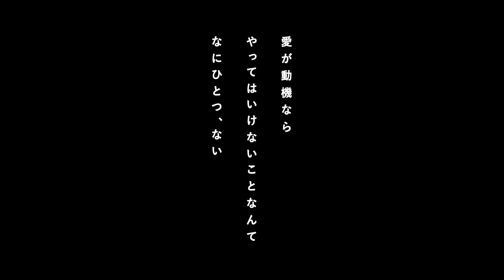『三月のライオン』予告編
記憶を失った男。嘘をつく女。
思い出を持たない恋人たちが誕生する。
兄と妹がいた。
妹は兄をとても愛していた。
いつか、兄の恋人になりたいと、心に願っていた。
ある日、兄が記憶を失った。
妹は、兄に恋人だと偽り、病院から連れ出した。
記憶喪失の兄は、恋人だという女と一緒に暮らし始めた。
そして、兄は恋人を愛した。
恋人の名はアイス。
氷の季節と花の季節の間に三月がある。
三月は、嵐の季節。
 色、光、音、揺れる記憶。
世界の映画祭を騒がせた伝説の名作がデジタルリマスターで蘇る！

2021年2月26日（金）アップリンク渋谷、アップリンク吉祥寺、アップリンク京都ほか全国順次公開

監督・脚本：矢崎仁司／脚本: 宮崎裕史、小野幸生／撮影監督：石井勲／音響：鈴木昭彦／美術：溝部秀二／記録：青
木綾子／助監督：石井晋一／編集：高野隆一、小笠原義太郎／製作：西村隆
出演:趙方豪、由良宜子、奥村公延、芹明香、内藤剛志、伊藤清美、石井聰互（友情出演）、長崎俊一（友情出演）、山本
政志（友情出演）、他
1991／日本／118分／DCP／1:1.33／カラー　配給・宣伝：アップリンク